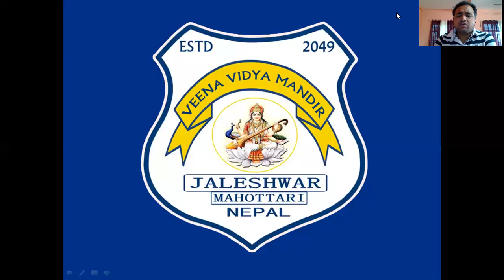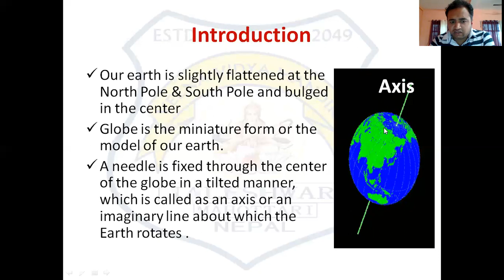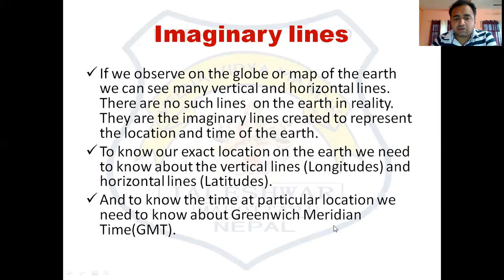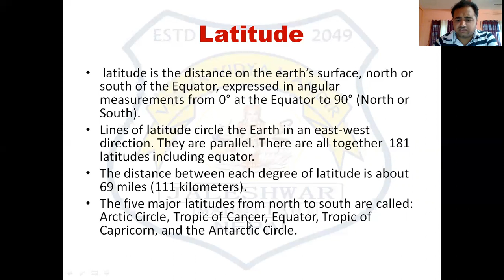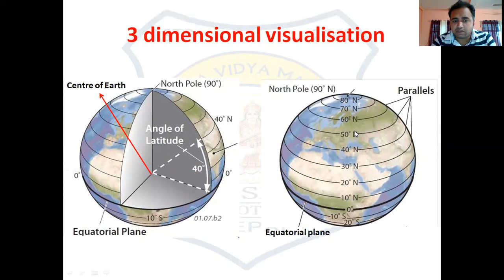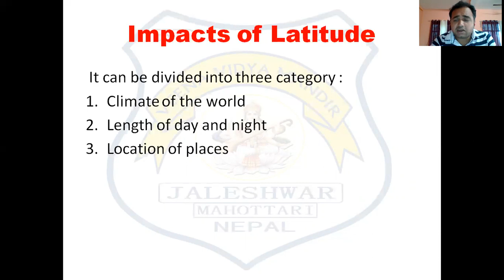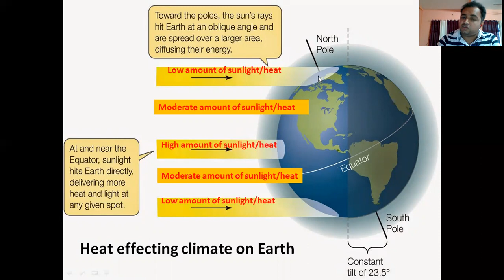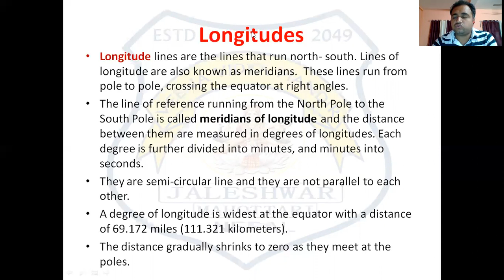longtitudes and latitudes part A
this video lecture is for class 7 & 8